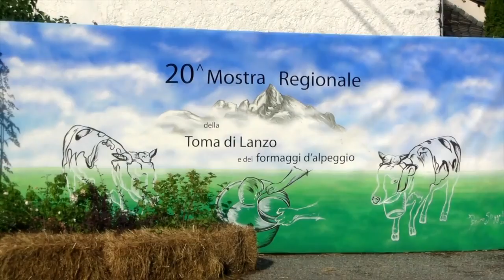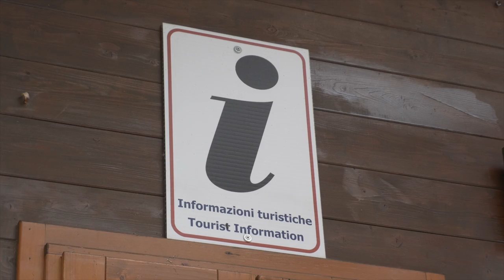Venerdì dal sindaco Summer Edition: Usseglio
Il sindaco Pier Mario Grosso e il Presidente del Consorzio Operatori Turistici Valli di Lanzo Livio Barello ci parlano dei meravigliosi paesaggi attorno al paese di Usseglio e delle loro attività turistiche.